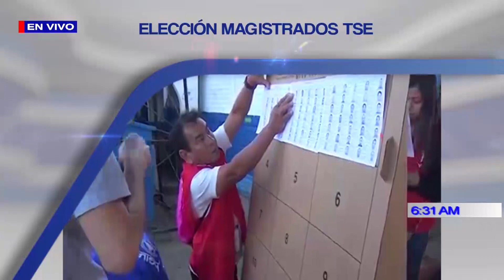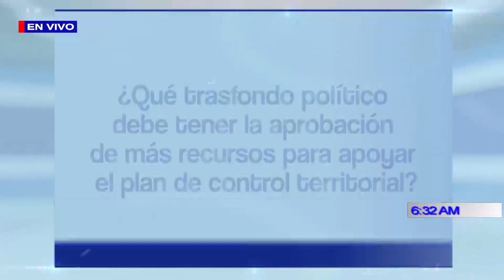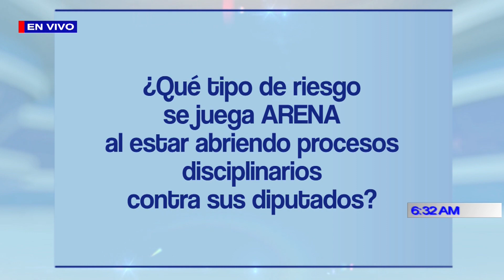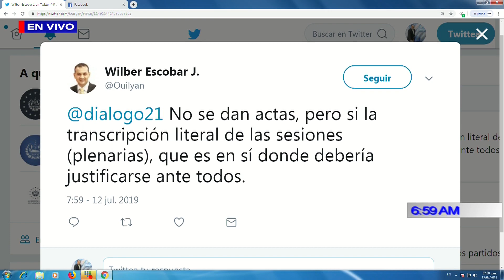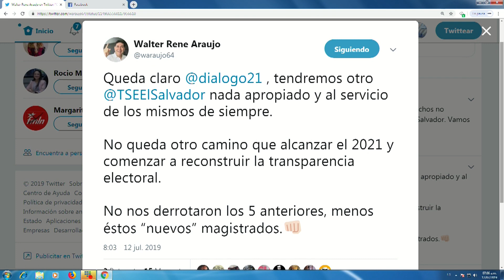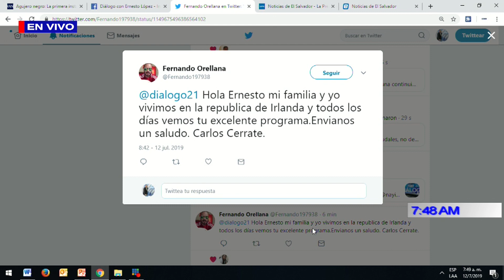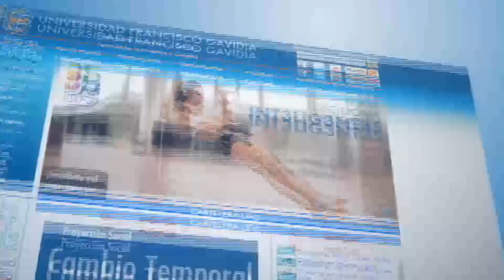PROGRAMA DIÁLOGO CON ERNESTO LÓPEZ 12 DE JULIO 2019